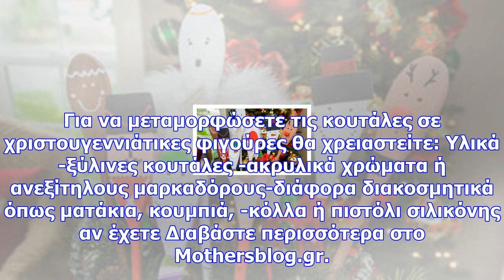Ξύλινες κουτάλες: φτιάξτε τις πιο εντυπωσιακές χριστουγεννιάτικες φιγούρες